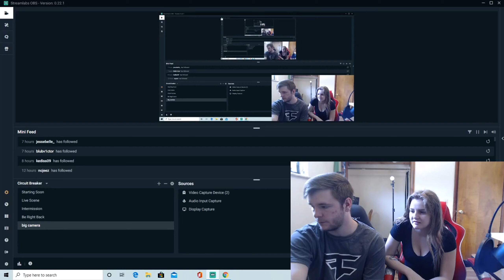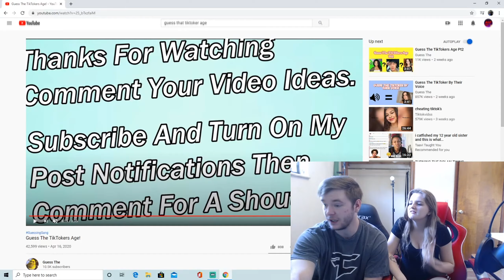Guess Her Age Challenge with TikTok Girls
Guess Her Age Challenge with TikTok Girls and Boys

The Tik Tokers were Charli D'Amelio, Addison Rae, Sommerray, Madison Beer, Daisy Keech and more.